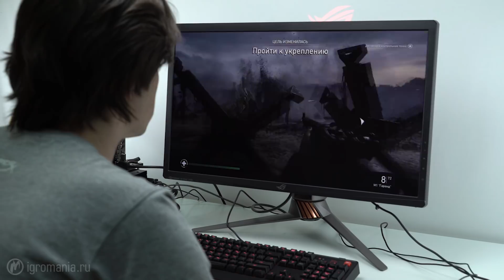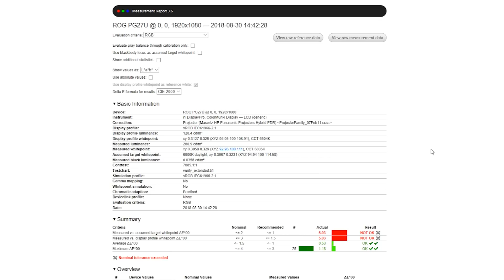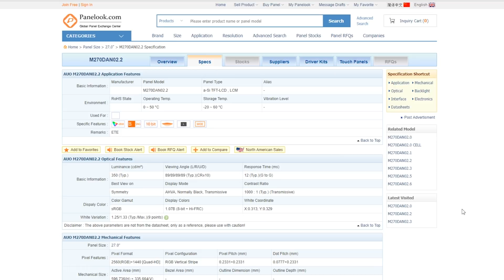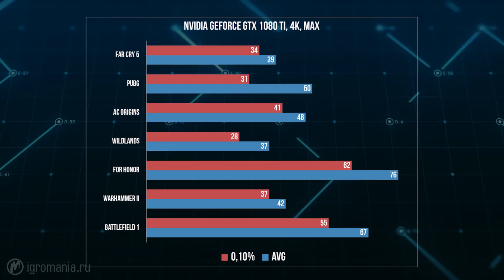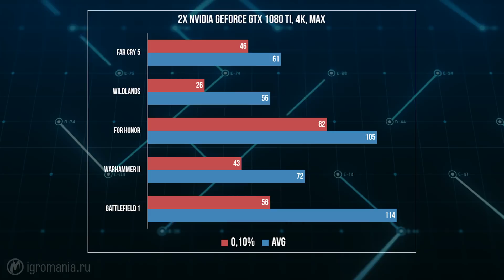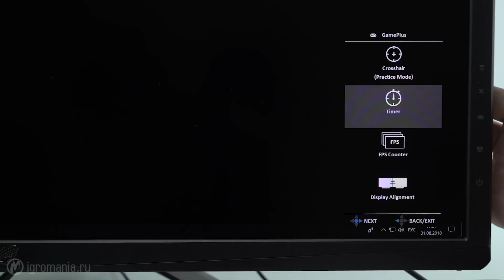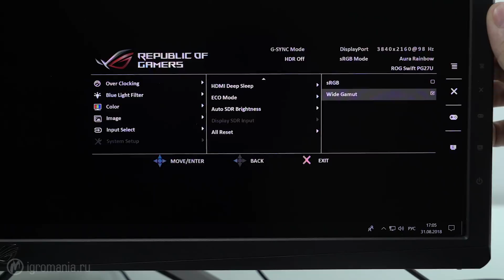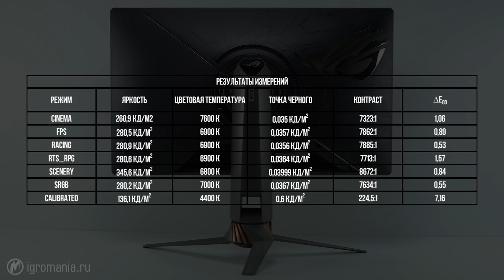Монитор будущего — 4K, 144 Гц и настоящий HDR — ЖЦ — Игромания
Тестируем монитор ASUS ROG Swift PG27UQ за 212 000 рублей, 10 бит, HDR.